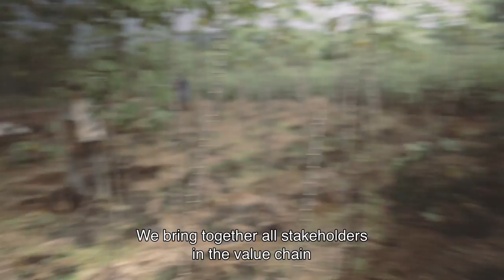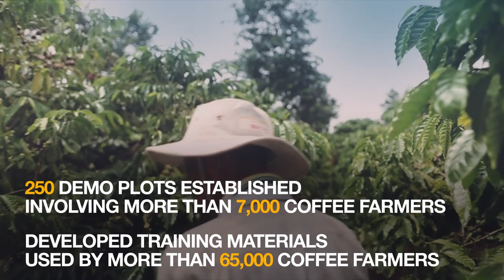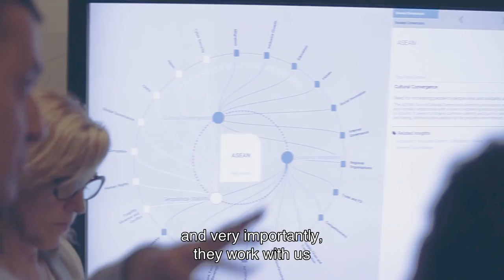Partnering to Improve ASEAN’s Food Systems